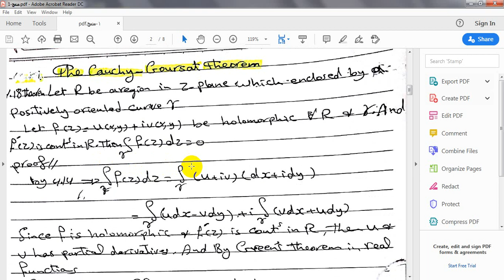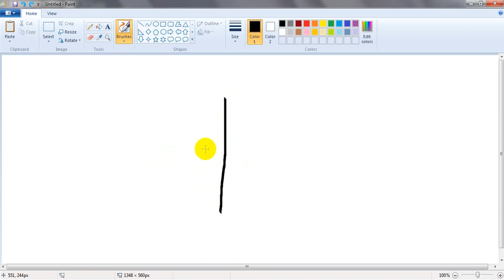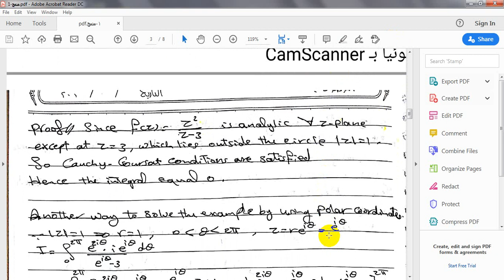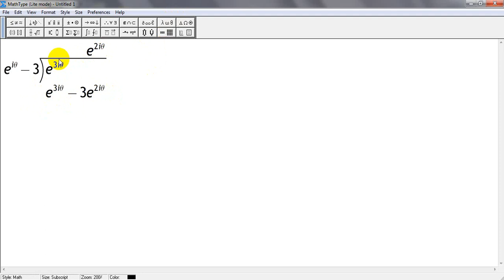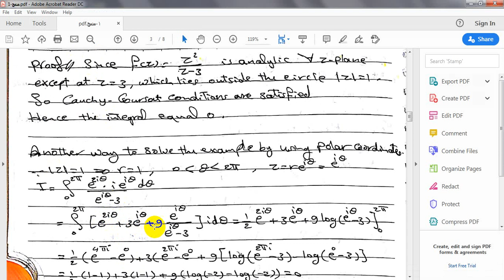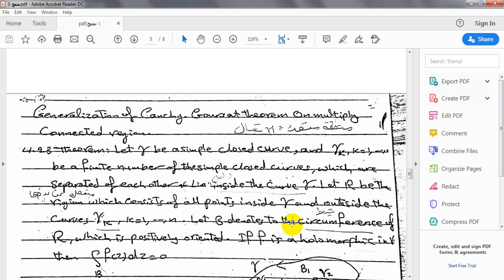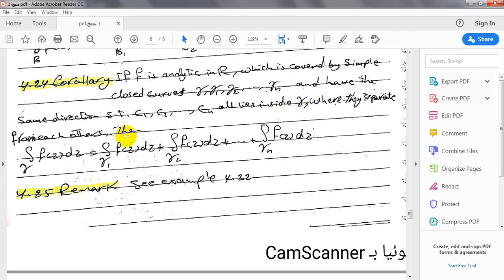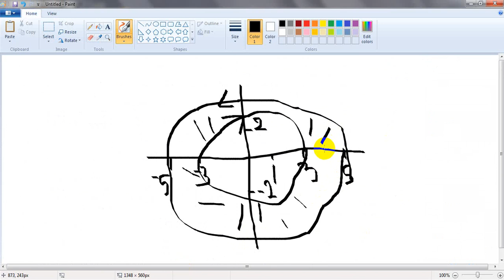Complex Analysis Complex Integratian المحاضرة الثالثة مرحلة رابعة صرفة د زينب محمد علوان